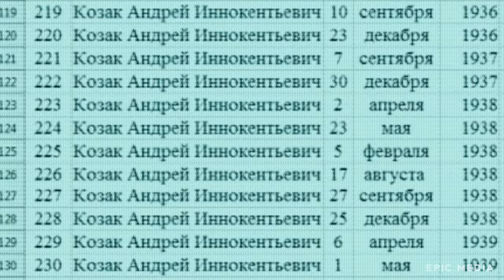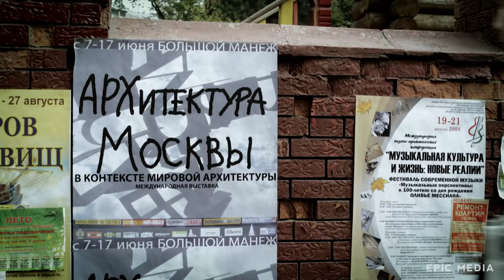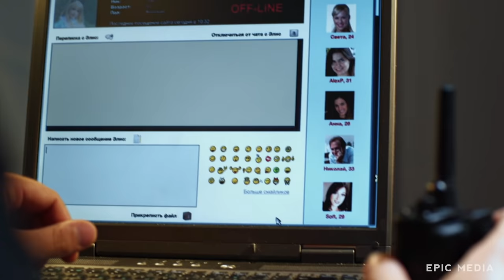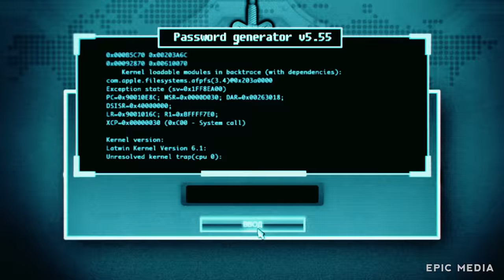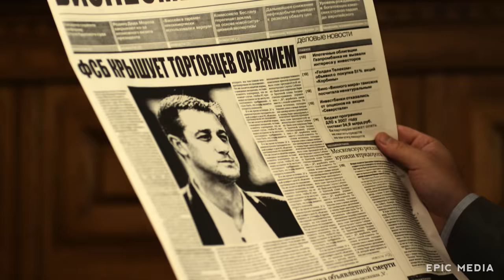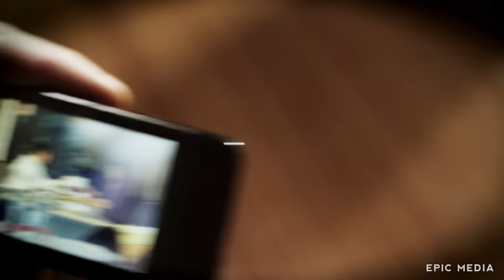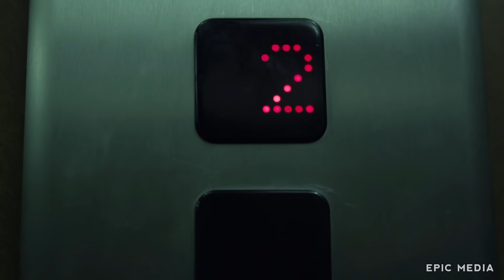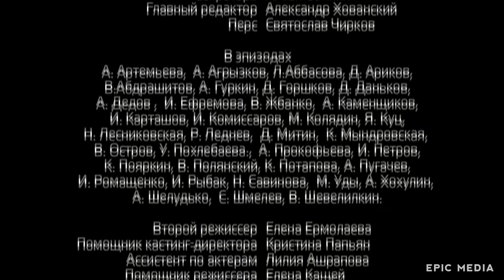ПЕВЦОВ И БОНДАРЧУК! УБОЙНЫЙ ДЕТЕКТИВНЫЙ СЮЖЕТ! - Русский детектив - Премьера HD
Взрыв машины в центре Москвы. Двойной агент в недрах российских спецслужб. Международный торговец оружием «под колпаком» у МИ-6. Отравленный в Лондоне диссидент. Монах из Косово, спасающий уникальную икону. Американские ПРО в Восточной Европе. Расстрелянный в Варшаве террорист. Знаменитый российский физик в центре политического скандала. Опасный преступник, живущий в Таллине под чужим именем и под чужим лицом.